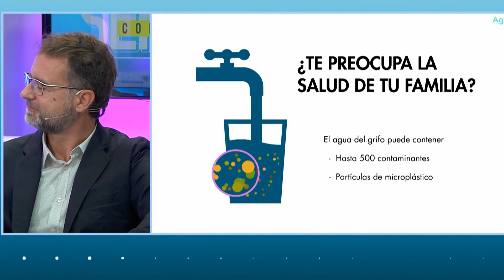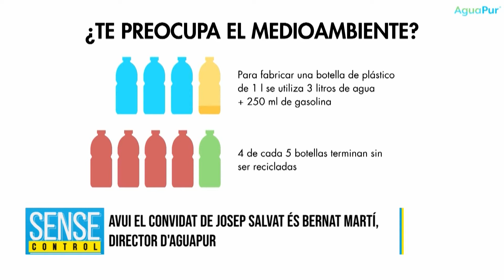Secció de Josep Salvat | SENSE CONTROL #92 - 12-11-20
Secció de Josep Salvat - Sense Control #92.